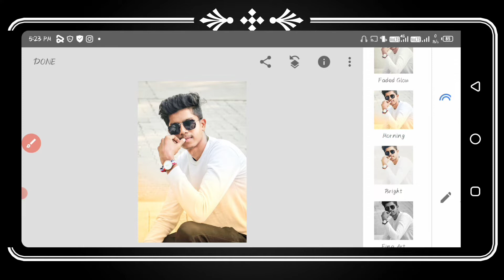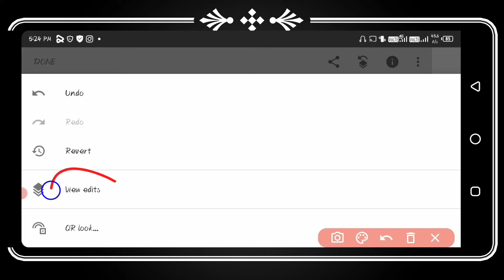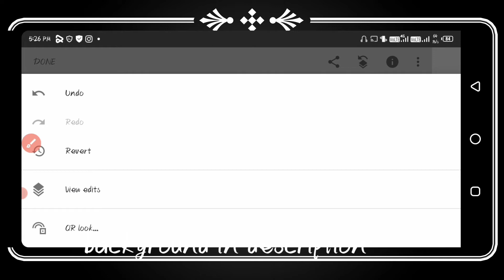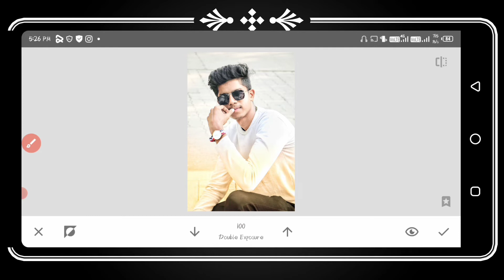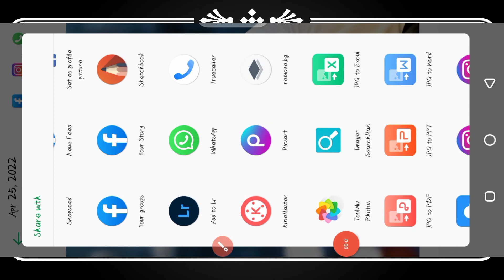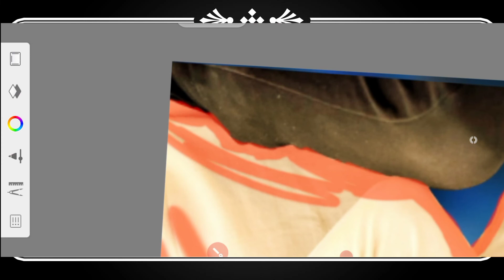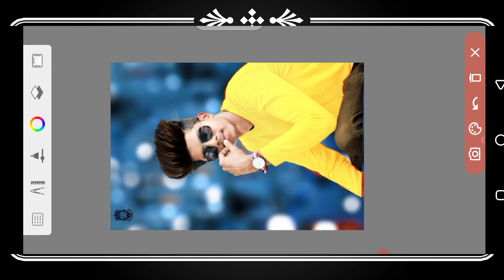snapseed background change photo editing // Snapseed photo editing // face smooth // colour change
Your Quires
face smooth
photo tuturial
autodesk new concept
autodesk sketchbook
editing tutorial

MJ EDITING ZONE
mj editing zone
new light room photo editing
green cb photo editing
photo editing app photo editing hd background
photo editing png photo editing online hd
photo editing for free
photo editing background photo editing free
photo editing download
photo editing video photo editing background download
photo editing app background
lightrrom photo editing
lightroom photo editing wallpaper
lightroom photo editing link download
lightroom photo editing link
snapseed photo editing snapseed photo editing background
snapseed photo editing png snapseed photo editing background download
download 2021 snapseed photo editing png stock
snapseed google search photo editing
snapseed photo editing best color effect snapseed me photo edit kaise kare
snapseed creative photo editing background
snapseed photo editing qr code snapseed photo editing software for pc how to edit nature photos in snapseed
snapseed photo editing background video
snapseed photo editing new snapseed se photo editing kaise karen
best photo editor snapseed
lightroom photo editing hd
manoj editing

toolwizphoto editing
Asnapseedediting

PicsArt magical eyes effect,yt
face smooth
mj editing zone
manoj editing
Manoj Kumar
face smooth editing photo
editing hair style
snapseed background and shart change colour
Autodesk sketchbook face editing in Snapseed